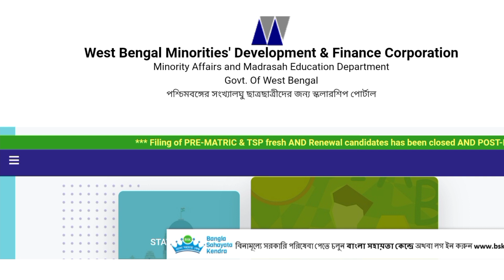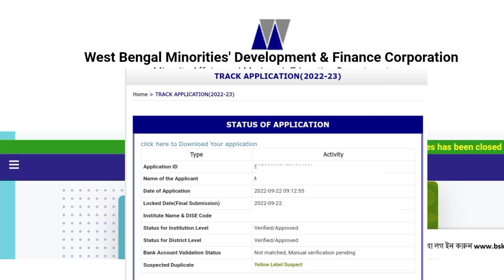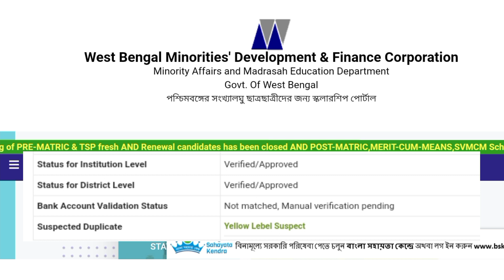aikyashree scholarship new update today|wbmdfc scholarships 2023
aikyashree scholarship new update today| Yellow Lebel Suspect| new problem|wbmdfc scholahips update

aikyashree scholarship new update today
aikyashree scholarship new problem solving
aikyashree scholarship new problem
aikyashree scholarship new
wbmdfc scholahips new problem solving
aikyashree scholarships new apply starte||wbmdfc scholarships new apply|| wbmdfc scholarships||
wbmdfc
wbmdfc scholarship 2022
aikyashree scholarship 2022-23.
aikyashree scholarship new up...
aikyashree
scholarship form online 2022
aikyashree scholarship
aikyashree renewal 2022-23
wbmdfc scholarship 2022 pay...
wbmdfc 2022-23
wbmdfc scholarship 2022 new...
aikyashree new update
aikyashree scholarship 2022 re...
minority scholarship 2022-23
wbmdfc scholarship
wbmdfc scholarship new update
aikyashree scholarship update
scholarship form online 2022-23
aikyashree 2022
aikyashree scholarship 2022 ne.
aikyashree scholarship 2022 on...
scholarship update
unique id of bangla shiksha por...
aikosri scholarship 2022 new u...
aikyashree 2022-23
aikyashree form fill up
aikyashree latest update
aikyashree renewal
aikyashree fresh 2022-23
aikyashree scholarship 2021
aikyashree scholarship 2022 fr...
aikyashree scholarship 2022 ne... aikyashree scholarship 2022-23... aikyashree scholarship 2022-23... aikyashree scholarship renewal.
aikyashree scholarship 2023 re...
aikyashree scholarship apply
akshree form fill up 2022-23
banglar shiksha online
how to apply aikyashree schola...
how to apply scholarship online...
medhavi scholarship 2022
minority scholarship 2022-23 re...
new scholarship 2023
oikosiri scholarship new update
oikosri scholarship 2022
okosree scholarship
pfms scholarship kya hai
renewal scholarship 2022
sc scholarship 2022
sc st scholarship 2023
scholarship 2023
scholarship 2023
scholarship apply
scholarship status 2022-23
scholarship video
svmcm scholarship 2023 new...
takel310
wbcs
wbmdfc new update
wbmdfc scholarship 2022-23 r...
wbmdfc scholarship renewal

aikyashree scholarship new upda...,
aikyashree,
aikyashree new update,
wbmdfc,

aikyashree 2022-23 taka kobe dh...,
aikyashree scholarship 2022 aikyashree, scholarship aikyashree update today, aikyashree scholarship 2022 tak...,
vivekananda scholarship,
wbmdfc official,
aikyashree renewal 2022-23,
awaiting for lot generation,
off campus drive 2023,
●★★◆◆ ■■বিশেষ সতর্কবার্তা■■◆◆★★●
এই চ্যানেলের সকল ভিডিও সম্পূর্ণ তথ্যের ভিত্তিতে তৈরী করা। আবেদন করার আগে সমস্ত কিছু যাচাই করে তবেই আবেদন করবেন। আবেদন করে কোন ভাবে প্রতারিত হলে চ্যানেল কর্তৃপক্ষ কোন ভাবে দায়ী থাকবে না।
★★ "Takel310" YouTube channel Create For All Government Job Update, Career Opportunities,Scholarship Form fillup, Online Form fillup, চাকুরির খবর, Tech Information,Etc.
★★ ■𝐍.𝐁 :- The 𝘐𝘯𝘧𝘰𝘳𝘮𝘢𝘵𝘪𝘰𝘯/𝐽𝑜𝑏 𝐷𝑒𝑡𝑎𝑖𝑙𝑠 which 𝑖𝑠 𝑑𝑖𝑠𝑐𝑢𝑠𝑠𝑒𝑑 𝑜𝑛 𝑜𝑢𝑟 𝐂𝐡𝐚𝐧𝐧𝐞𝐥 𝑟𝑒𝑔𝑎𝑟𝑑𝑖𝑛𝑔 𝘙𝘦𝘤𝘳𝘶𝘪𝘵𝘮𝘦𝘯𝘵 𝑝𝑟𝑜𝑐𝑒𝑠𝑠, 𝑖𝑠 the 𝑐𝑜𝑙𝑙𝑒𝑐𝑡𝑖𝑜𝑛 𝑑𝑎𝑡𝑎 𝑓𝑟𝑜𝑚 𝑑𝑖𝑓𝑓𝑒𝑟𝑒𝑛𝑡 𝑬𝒎𝒑𝒍𝒐𝒚𝒎𝒆𝒏𝒕 𝑛𝑒𝑤𝑠 𝑝𝑜𝑟𝑡𝑎𝑙 𝚊𝚗𝚍 𝐆𝐨𝐯𝐞𝐫𝐧𝐦𝐞𝐧𝐭 𝑤𝑒𝑏𝑠𝑖𝑡𝑒. 𝙒𝙚 𝑎𝑟𝑒 𝑛𝑜𝑡 𝑎 𝑹𝒆𝒄𝒓𝒖𝒊𝒕𝒆𝒓 𝘈𝘨𝘦𝘯𝘤𝘺 𝑜𝑟 𝑑𝑜 𝑛𝑜𝑡 hold 𝑎𝑛𝑦 𝑘𝑖𝑛𝑑 𝑜𝑓 𝐑𝐞𝐜𝐫𝐮𝐢𝐭𝐦𝐞𝐧𝐭